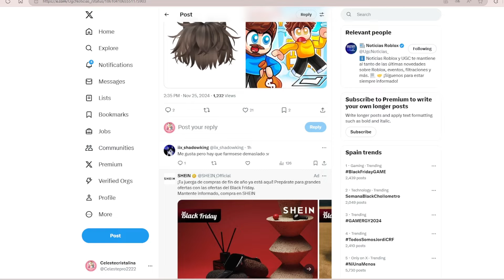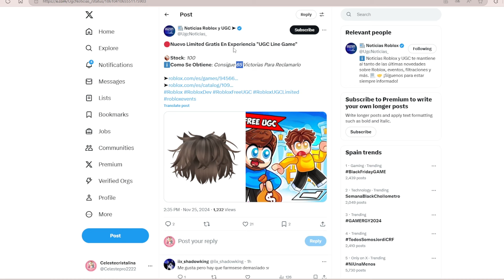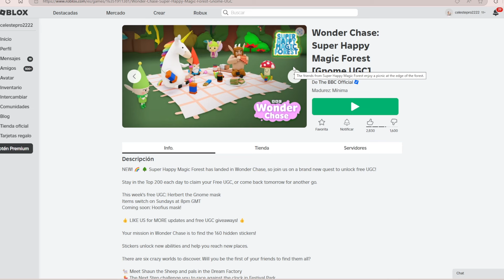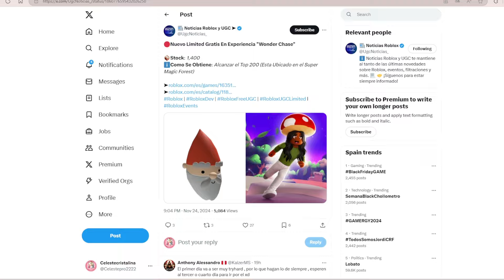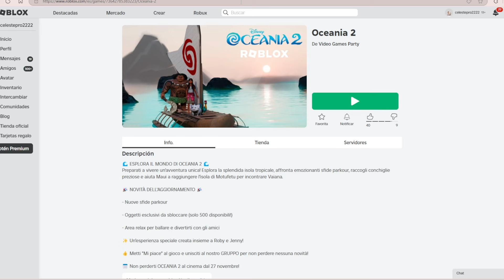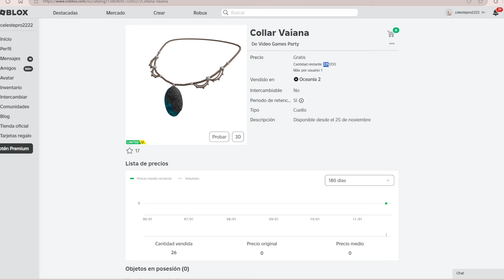ÍTEMS GRATIS EN ROBLOX FREE UGC